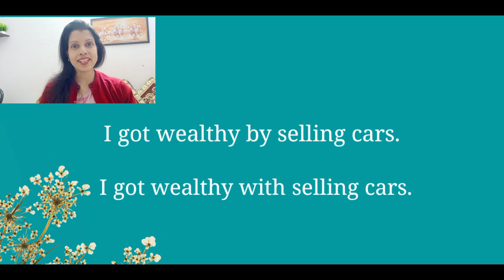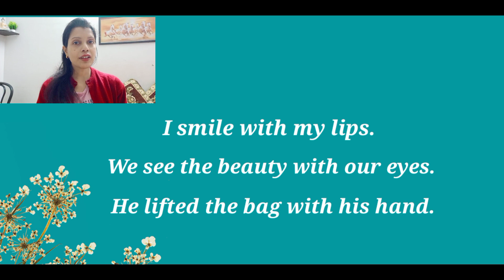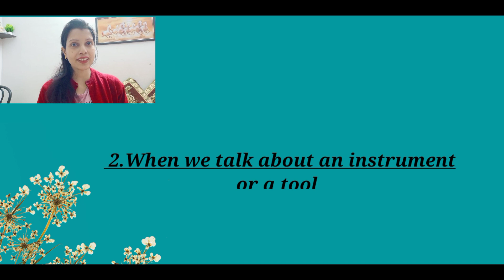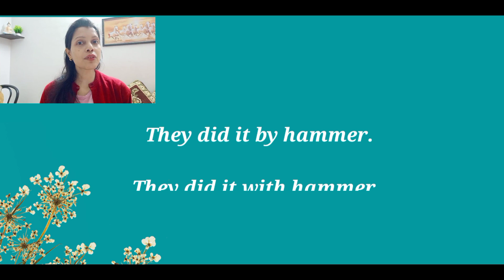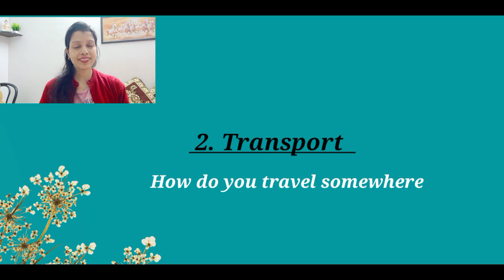Difference between "With" And "By"II Preposition In English ☺️